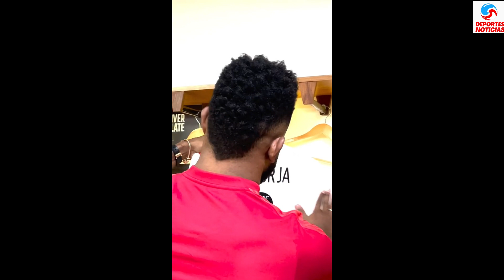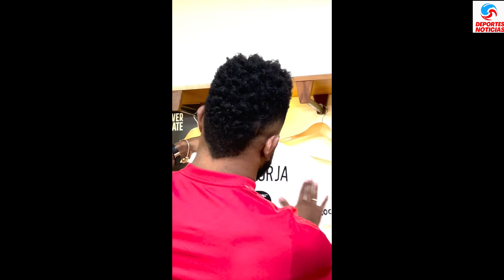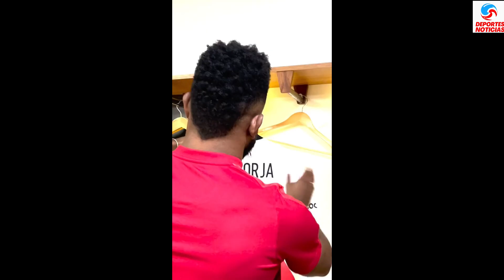Miguel Borja se lesionó y no podrá jugar con River ante Talleres en la Copa Libertadores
El delantero se sometió a estudios debido a una molestia, y ya se ha emitido un informe médico. No estará presente en Córdoba.